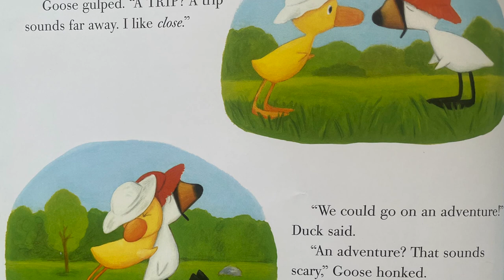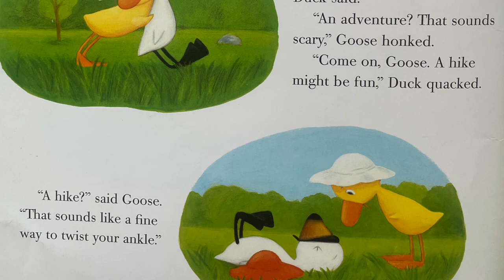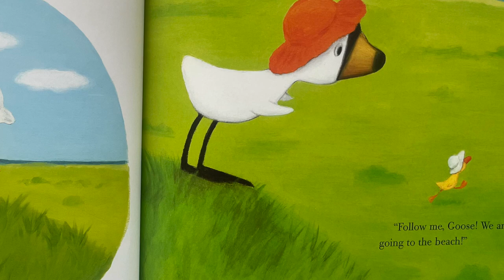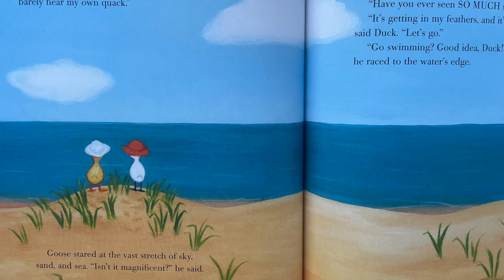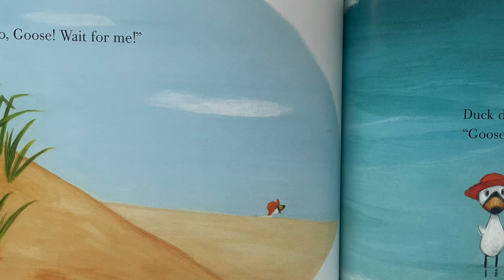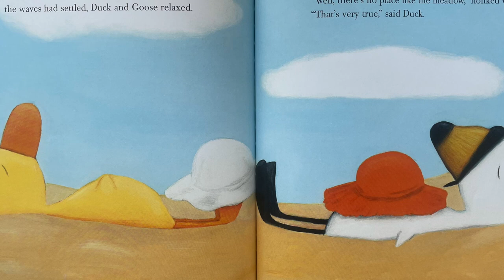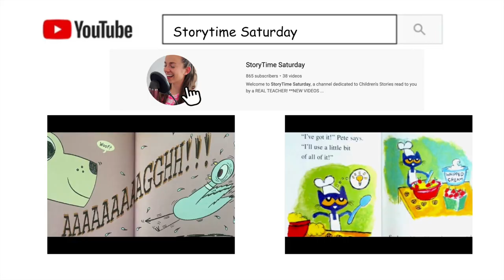Duck and Goose Go to the Beach 🏖 Kid's Read Aloud 📚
In this read aloud, Duck and Goose (as seen on Apple TV+) are visiting one of my favorite places in the world- the beach! What do you like to do at the beach/ Do you think they will do the same thing? Let's find out in Duck and Goose Go to the Beach!